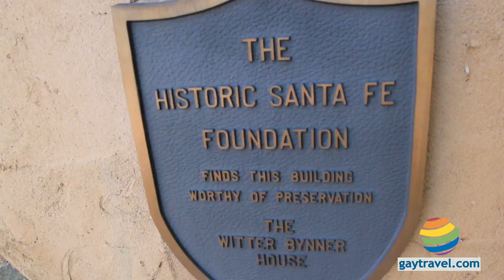The Inn of the Turqoise Bear - Santa Fe, New Mexico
| As the old home of gay writer Witter Bynner, the Inn of the Turqoise Bear is a Historic Landmark in Santa Fe.

And while it has a storied LGBT past, this handsome bed and breakfast serves a diverse group of visitors to Santa Fe.  It has well-appointed and quite romantic rooms that really vibe with Santa Fe's energy.